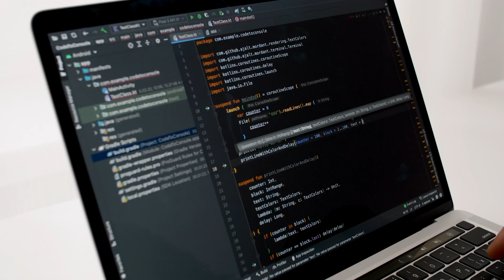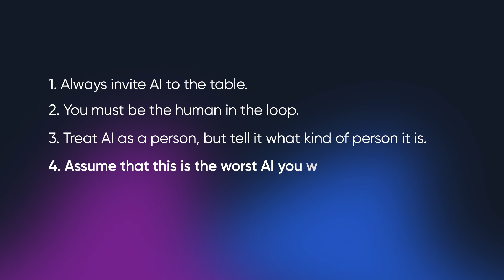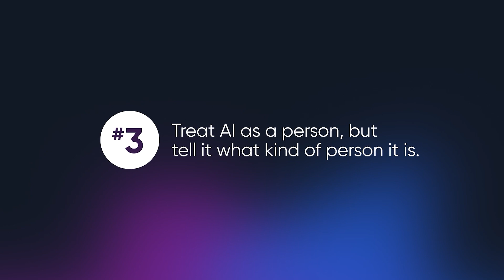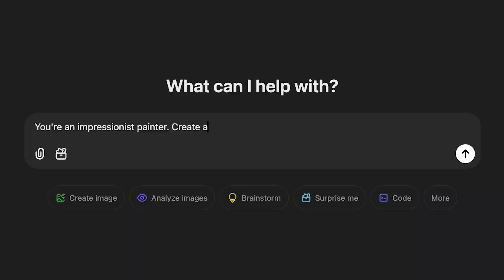AI Academy - GenAI Essentials for Everyone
Understanding generative AI is no longer optional—it’s essential. In his introduction to the O’Reilly AI Academy, founder Tim O'Reilly explains why generative AI may be the most important innovation he’s seen yet in the tech industry. “Generative AI gives us all enormous power to become more productive to learn more quickly and to create new possibilities,” he notes. The AI Academy ensures that everyone in your organization—not just tech teams—has the skills to harness it.

Available to O’Reilly team and enterprise customers, the AI Academy offers curated tracks of handpicked content tailored to your employees’ roles so they can learn to put GenAI to work. Find out more at oreilly.com.